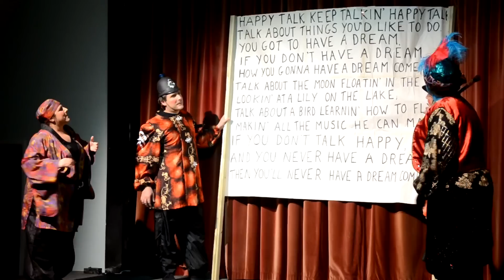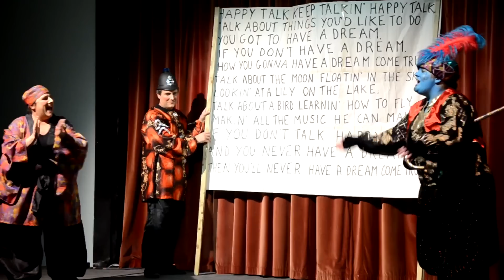Aladdin (2011)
The pantomime in full!